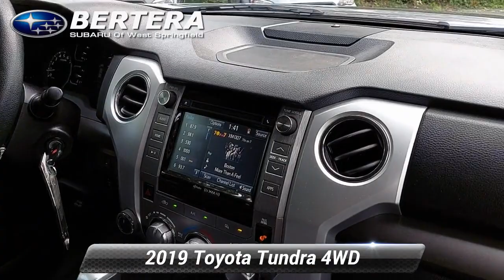Used 2019 Toyota Tundra 4WD SR5, West springfield, MA 220584A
Bertera Subaru of West Springfield

CARFAX 1-Owner, ONLY 29,192 Miles! WAS $43,703. MAGNETIC GRAY METALLIC exterior and BLACK interior, SR5 trim. Bluetooth , iPod/MP3 Input, Satellite Radio, Back-Up Camera, Hitch, SR5 UPGRADE PACKAGE, TRD OFF ROAD PACKAGE, 4x4KEY FEATURES INCLUDE4x4, Back-Up Camera, Satellite Radio, iPod/MP3 Input, Bluetooth Toyota SR5 with MAGNETIC GRAY METALLIC exterior and BLACK interior features a 8 Cylinder Engine with 381 HP at 5600 RPM*.OPTION PACKAGESTRD OFF ROAD PACKAGE Tires: P275/65R18 All-Terrain, Rear Under-Seat Storage Compartment, Sliding Rear Window w/Privacy Glass, Wheels: 18"x 8J Split 5-Spoke TRD Off Road Alloy, Wide Angle LED Front Fog & Driving Lights, Engine & Fuel Tank Skid Plates, LED Headlights w/Smoked Housings, Bedside TRD Off Road Decal, TRD Off Road Floor Mats, Illuminated Entry System, illumination for cab and driver footwell, Trail-Tuned Bilstein Shock Absorbers, SR5 UPGRADE PACKAGE front center console w/3 cupholders and replaces standard equipment column shifter w/floor mounted urethane shift lever and knob, Urethane Tilt/Telescopic Steering Wheel, Anti-Theft Immobilizer w/Alarm, 38 Gallon Fuel Tank Capacity, Front Bucket Seats, 8-way power-adjustable driver's seat w/power lumbar support and 4-way manual adjustable front passenger seat.EXPERTS CONCLUDEEdmunds.com's review says "Side to side, front and back, headroom and legroom you name it, there's lots of it everywhere.".A GREAT VALUEReduced from $43,703.BUY WITH CONFIDENCECARFAX 1-OwnerHorsepower calculations based on trim engine configuration. Please confirm the accuracy of the included equipment by calling us prior to purchase.

[RLVID:1373:b37a18e1449820af:703c6a5d630e5189:1]